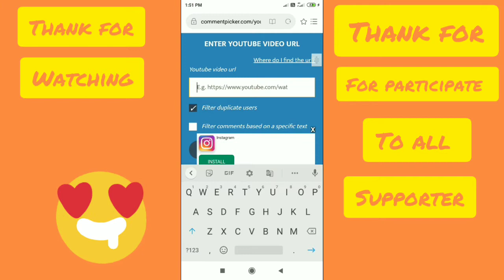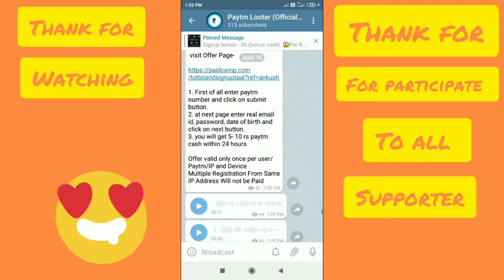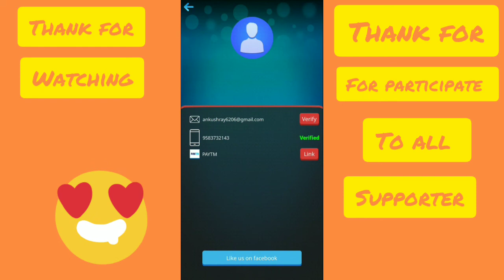😱New Big Earning App Today || 100+100+100 Unlimited Times Paytm Cash 🤑🤑 || Instant Payment 🤑🤑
App Link - Play Big Cash the best earning game of 2020.

Join Telegram For More Loot , Tricks , Script , Earnings , Earnings App , etc

                      OR

@paytmlootershub ( search )